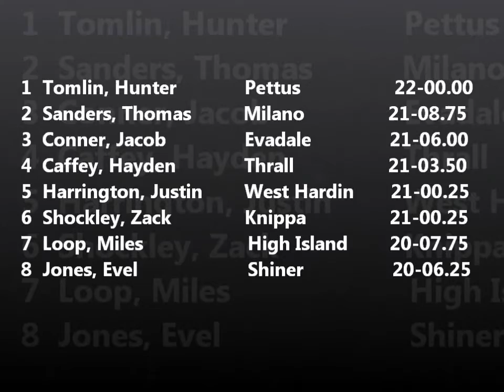2011 Regionals Long Jump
Prelims & Finals --- Captured Harrington (West Hardin), Loop (High Island) & Conner (Evadale)